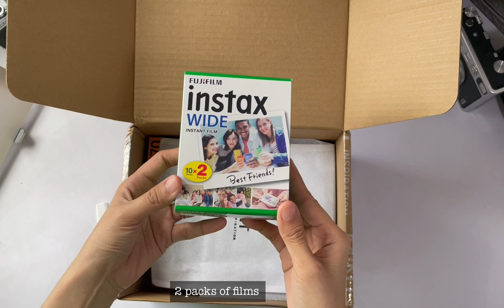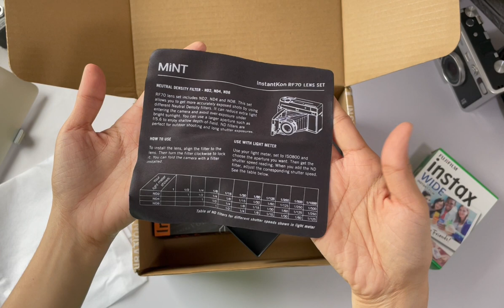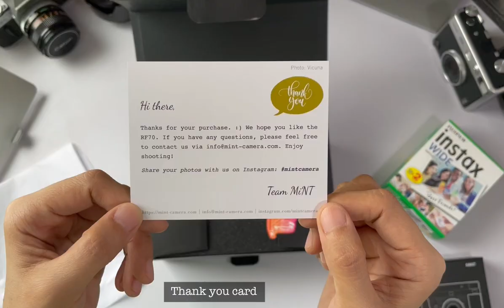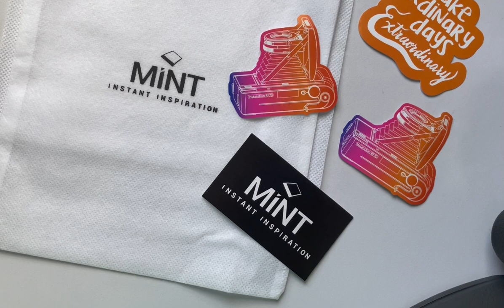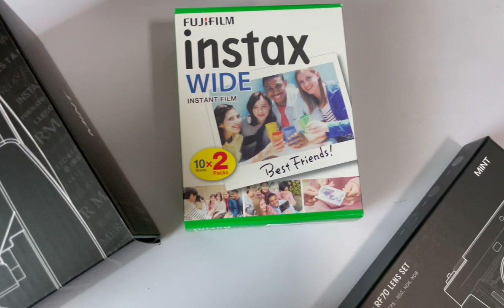UNBOXING: MiNT InstantKon RF70 Camera • Instax Wide Film Format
Editor: Lumafusion and Canva